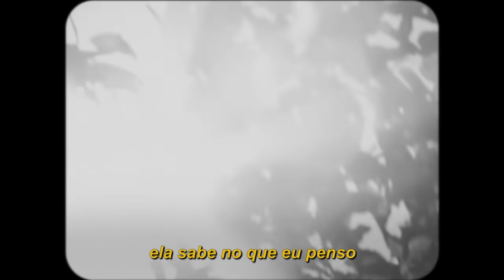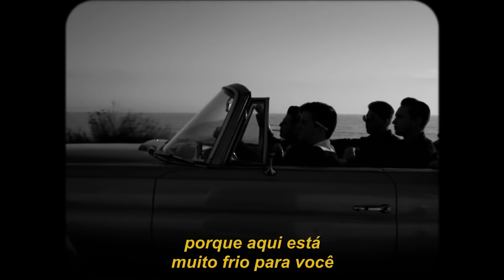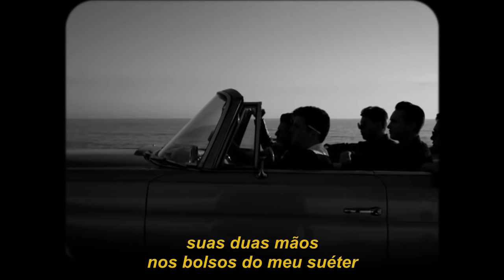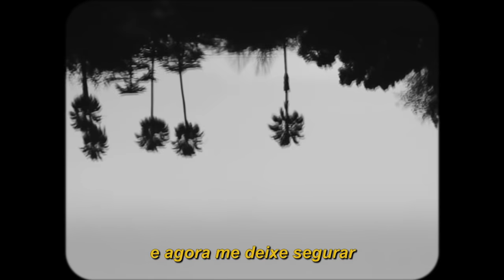the neighbourhood - sweater weather (legendado)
nothing that i really wanna tell you about, no

coming down
nothing that i wouldn't wanna

whoa, whoa
whoa, whoa, whoa
whoa, whoa